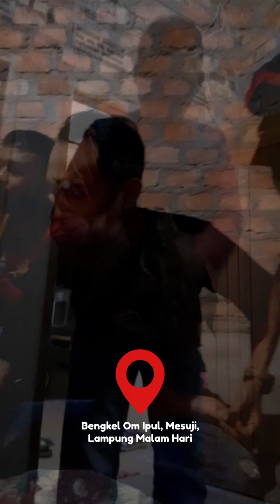Perjalanan hari ke-dua, Lampung Tengah - Mesuji